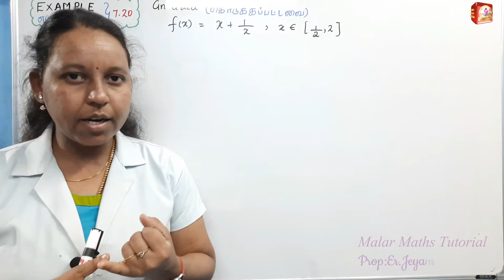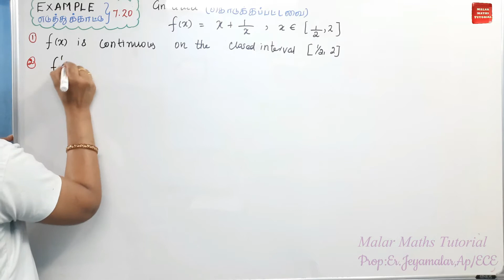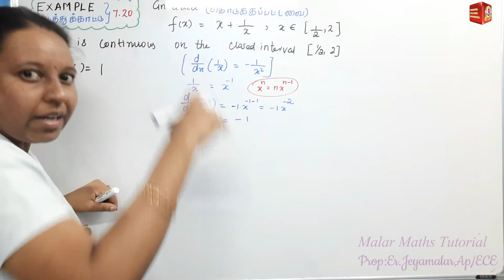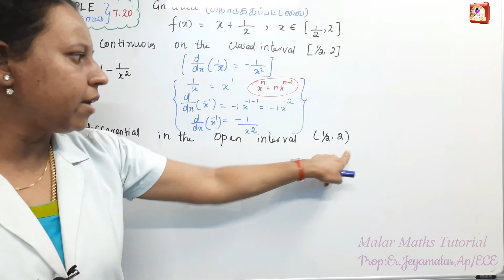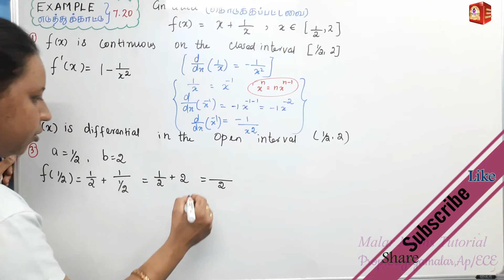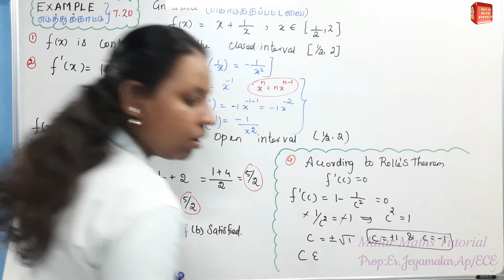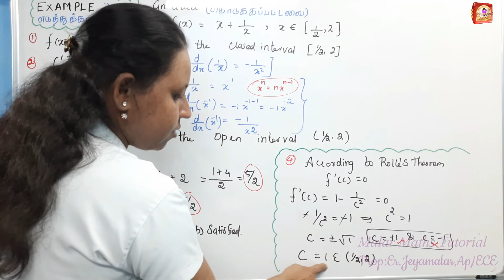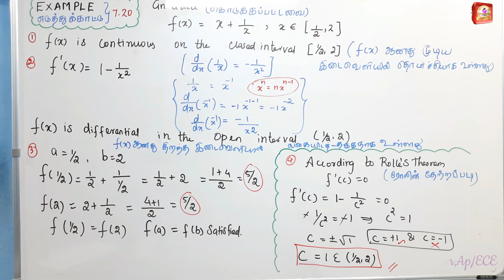TN 12th Maths|Chapter-7 |EXAMPLE (எடுத்துக்காட்டு) -7.20